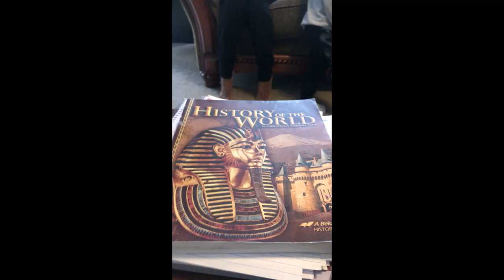When homeschooling becomes nerve-racking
Sometimes homeschooling can become very nerve-racking!

Don't believe that it will always be butterflies and candy canes. 😰
But let me encourage you, trouble 'don't' last always!

👉🏽Her is my course to help inspire all of you young parents out there homeschooling and striving hard to care for your children👇🏽

If you have young kids then you will love the 3 tips that I share in this free guide!